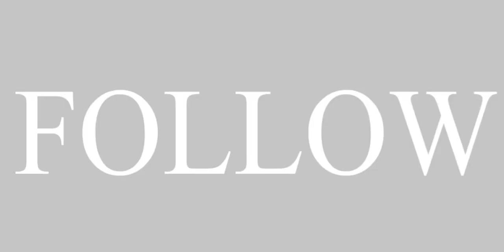Neon Portraits (Yellow) - Photo Story Ep-6 - I